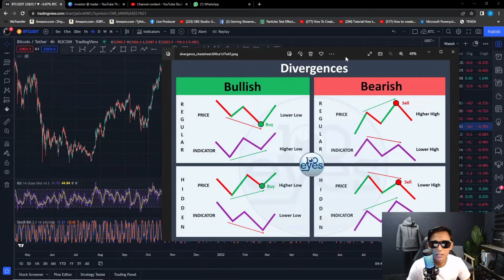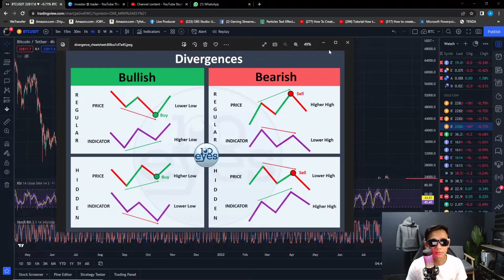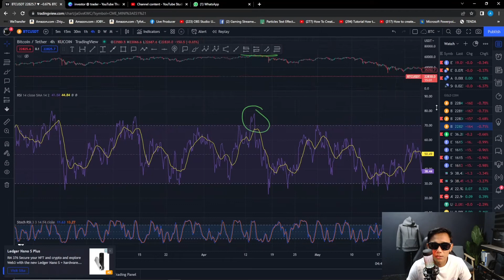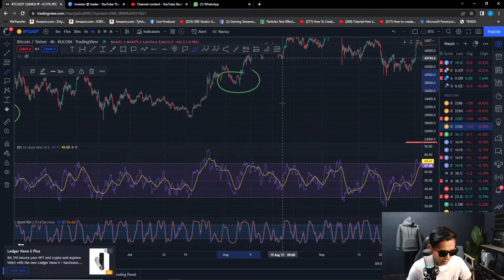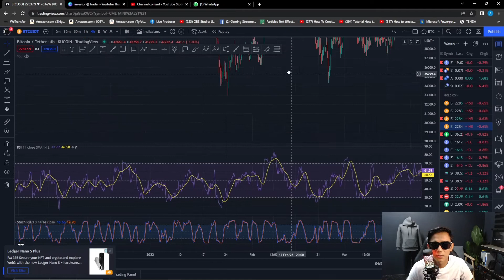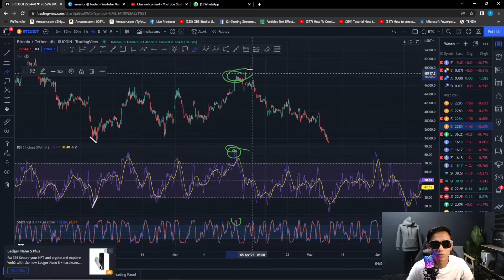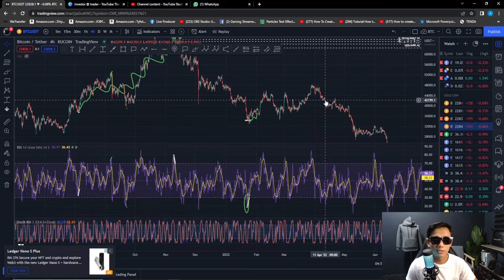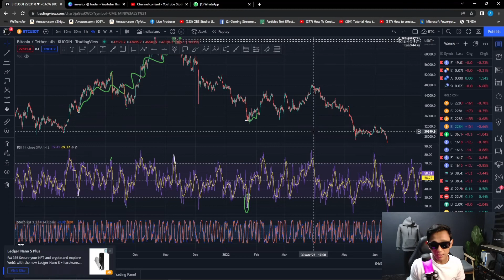TA Part 5.. JOM BELAJAR !!! DIVERGENCE